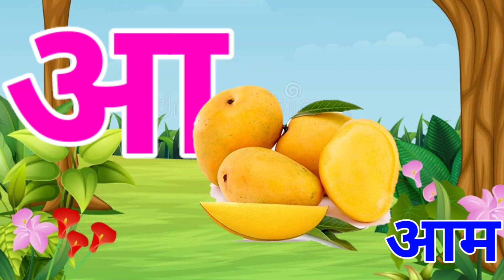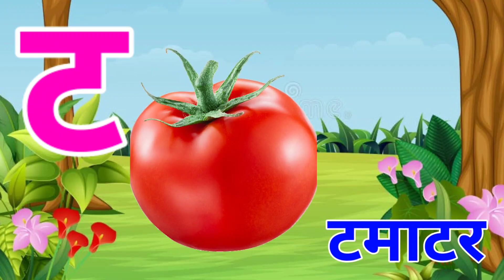अ से अनार,आ से आम,हिंदी वर्णमाला,अआइईउऊ,क से कबूतर, a se anar aa se aam, हिंदीस्वरव्यंजन